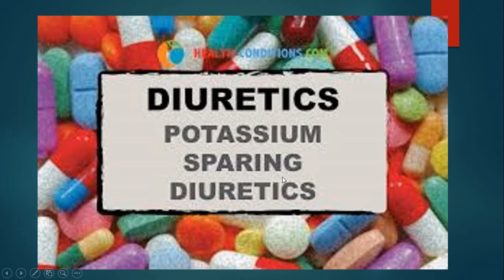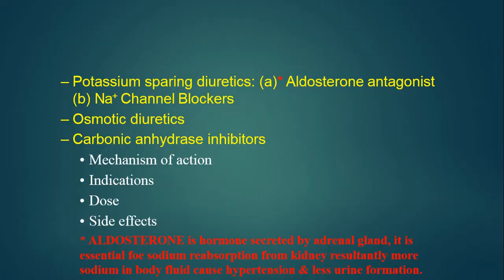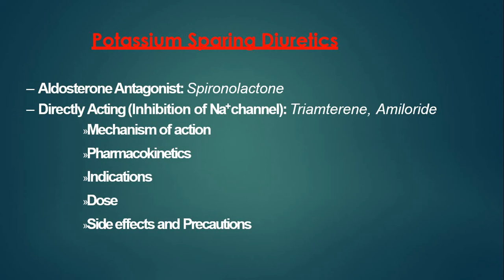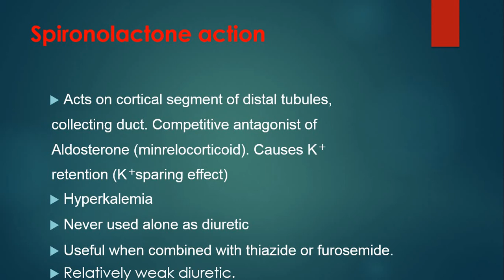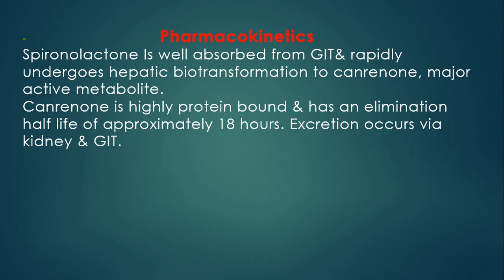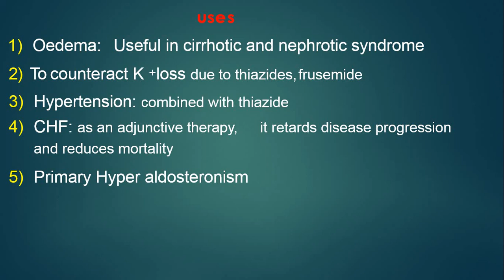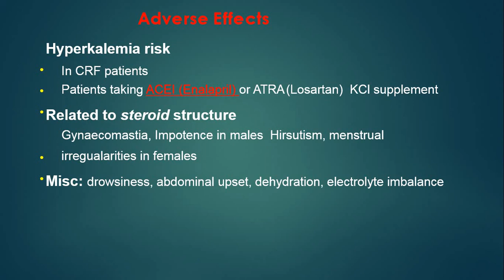Pharmacology chapter 4 (potassium sparing diuretics) by amina arshad | 17-08-2020| BZIHS Multan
lecture 21 Pharmacology chapter 4 (potassium sparing diuretics) by amina arshad | 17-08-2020| BZIHS Multan